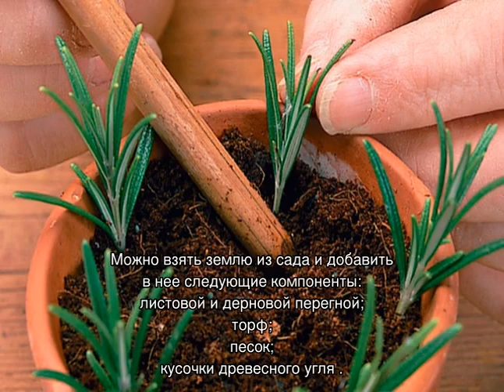Розмарин — выращивание в квартире, уход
Правила посадки, выращивания и ухода за розмарином. Как правильно подобрать почву, горшок. Подходящие удобрения и температура. Как поливать и пересаживать. Возможные болезни.